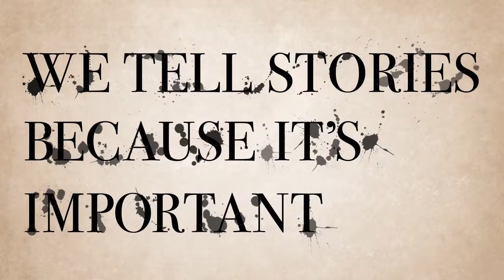Why we tell stories